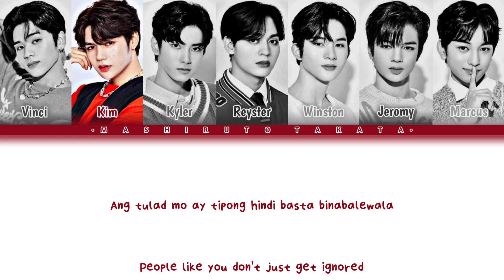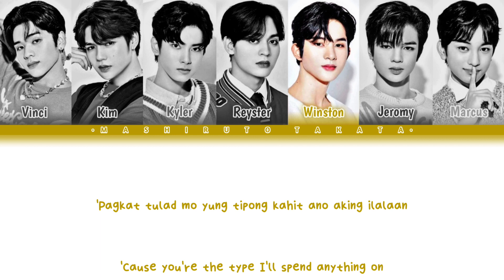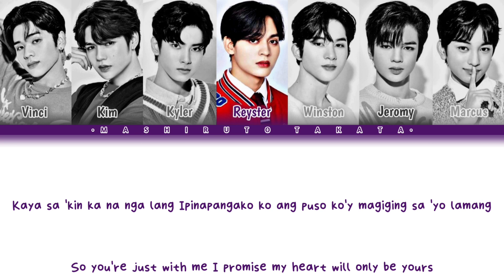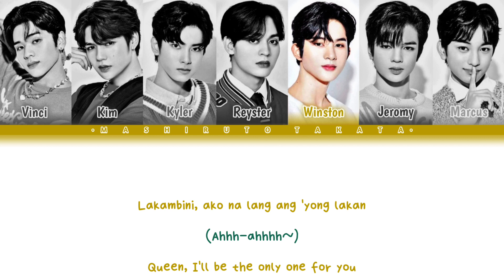How Would HORI7ON Sing 'MAHARANI' By ALAMAT (Color Coded Lyrics Eng|Tag)